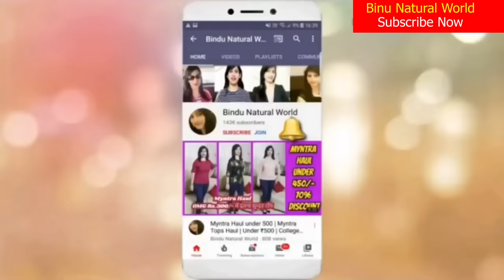LIVE RESULTS: No Indigo No Henna Amla Hair Dye for Grey Hair White Hair to Black Naturally Homemade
LIVE RESULTS No Henna No Indigo White Hair to Black Naturally | Homemade Amla Hair Dye for Grey Hair | White Hair

12 Herbs Ayurvedic Hair Oil made with cold pressed oils in sunlight 100 ml
12 Herbs Ayurvedic Hair Oil made with cold pressed oils in sunlight 200 ml

No Indigo No Henna White Hair to Black Naturally | Homemade Amla Black Oil for Grey Hair | Grey Hair

बाल सफेद होने के, झड़ने, रुसी, रूखे होने के पीछे का भयंकर सच जानिए
bindunaturalworld,bindu natural world,शैंपू में 5 मिनट में मिलाकर लगा लो सफेद बाल जड़ से सारे काले ना हुए तो कहना सफेद बालों को काला करने,homemade hair color,homemade hair dye,no indigo hair dye,safed balo ko kala karne ka tarika,safed balon ka ilaj,safed balo ko jad se kala karne ke nuskhe,amla reetha shikakai shampoo,Indigo for hair,indigo hair dye,amla hair oil,amla hair dye,amla oil,amla oil kaise banaye,bindu natural world latest video

waterproof remedy, सफेद बाल / baal kale karne ka tarika /
बिना कुछ लगाए बाल हमेशा के लिए काले | safed balo ko kala karne ka tarika & ilaj | white hair to black

1 सेकंड में सफेद बालों का सुरक्षा कवच | safed balo ka ilaj | safed baal kale karne ka tarika & upay,

10000% गारंटी ना मेहंदी ना तेल ना कलर। सफ़ेद बालों को एक बार में काला करें।safedbaalkalakare

बिना खर्च सफेद बालों को जड़ से काला करें किसी भी उम्र में सफेद बालों को काला करने का सही तरीका

ना कुछ लगाए बाल हमेशा के लिए काले | safed balo ko kala karne ka tarika & ilaj | white hai to black शर्त लगाती हूं इसको लागलो एक बार।सफेद बालों में 1 साल तक डाई मेहंदी कलर भूल जाओगे।safedbalokailaj बालकालेकैसेकरे, सफेद बाल काले, बिना खर्च सफेद बालों को जड़ से काला करें किसी भी उम्र में सफेद बालों को काला करने का सही तरीका mb नारियल तेल में एक चुटकी इसको मिलाकर लगाने से जिंदगी भर केलिए सफेद बाल नहीं होंगे || सफेदबालोंकाइलाज सरसो के तेल में ये दाने डालकर लगा लो शर्त है सारे सफेद बाल काले हो जायेंगें।Magicaloil naturalhair सफेद बालों पे एकबार लगाएं और सालों तक डाय लगाने की जरूरत नहीं पड़ेगी रगड़ते रगड़ते परेशान होजायेंगे आधे घंटे में बाल काले पाओ शर्त लगा लो। बालों को तुरंत शर्त लगा लो आधे घंटे के अंदर सफेद बालों को काला कर white hair to black naturally, white hair to black, safed balo ko kala karne k Safed balo ka ilaj, balo ko kala karne ka tarika, सिर्फ 1 मिनट में,safed balo ko kala karne ka oil, balo ko kala kaise kare, bal kale kese kare, bal kale karne ka tarika, heena for hair, kali mehndi, kalonji oil, methi oil, balo ko kala karne ka tel, homemade oil, homemade hair oil for hair growth, ganjapan ka ilaj in hindi, jhadte balo ko rokne ke upay, double hair growth, how to grow hair, hair growth, hair, balo ko lamba karne ka oil, lambe balo ka tarika, ayurved, desi, gharelu, kale bal Turn White Hair to Black इस अनोखे नुस्खे को आज से ही लगाना शुरू करें 80 सालों तक बाल सफेद नहीं होंगे/ Safed balo ka ilaj Waterproof remedy 2 मिनट में बाल काले। सफ़ेद बालों को काला करने का घरेलू उपाय। अब बिना डाई के सफेद बाल काले होंगे नॅचुरली आप भी कहेंगे काश पहले पता होता Safed balon ka ilaj सरसों तेल में इन्हें मिला कर लगाने से एक एक बाल जड़ से काला होगा।Safed balo ko kala karne ka Tarika patanjalialoveragel बालकालेकैसेकरे Balokokalakarnekatarika आंवले की मेहंदी को बनाकर ऐसे लगाने से बाल डाई से भी अच्छे 6 महीनों तक काले ही रहेंगे/Amla Mehandi content cover in this video permanently, Safed balo ko kalkarne ke nuskhe:safed balo ko kala karne ke upay, Safed baalon ko kaala kaise karen, Safed balo ko kala karne ke nuskhe, Hair black karne ka tarika, Hair dye natural, Balo ko kala kaise kare, Hair blackening oil, Safed hair ka ilaj, Natural black hair, Safed, सफ़ेद बालो को नेचुरल काला,सफ़ेद बालो को काला,बा, White hair oil, White hair on beard, White hair men, hair women,Black hair naturally, Black hair treatment, Hairs ko black kaise kare, Hairs ko black karna, White hairs ko black

10000% गारंटी ना मेहंदी ना तेल ना कलर। सफ़ेद बालों को एक बार में काला करें।safedbaalkalakare

नारियल तेल में एक चुटकी इसको मिलाकर लगालो जिंदगी भर सफेद बाल दिखेंगे नहीं।।

2000% गारंटी सुबह लगाओ रात को बाल काले पाओ सफेद बालों का इलाज

शर्त लगा लो आधे घंटे के अंदर सफेद बालों को काला कर देगा ये (लकड़ी) घरेलू नुस्खा

सफेद बालों को आधे घंटे से कम समय में काला करें Bhringraj के इस पैक से।

पतंजलि एलोवेरा जेल से सफेद बाल काले कैसे बनाएं। इसका 2 चम्मच ही काफी है White hair to black hair naturally

Waterproof remedy 2 मिनट में बाल काले। सफ़ेद बालों को काला करने का घरेलू उपाय।Safedbalokailaj